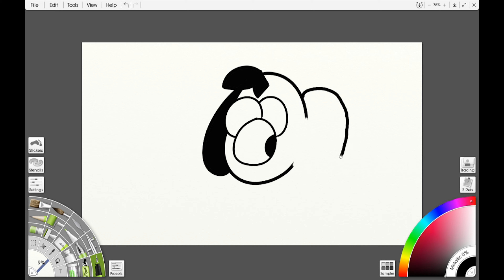Goretober Day 12